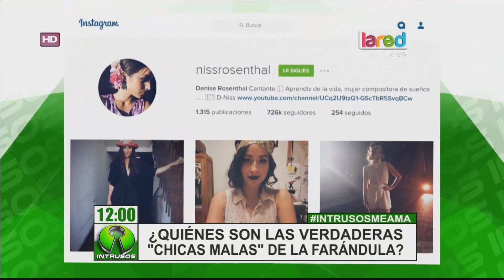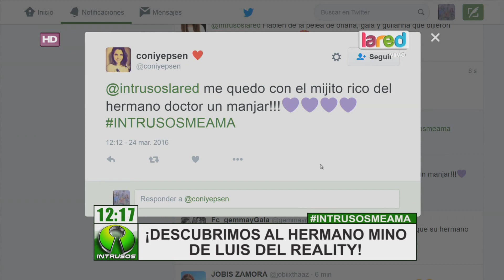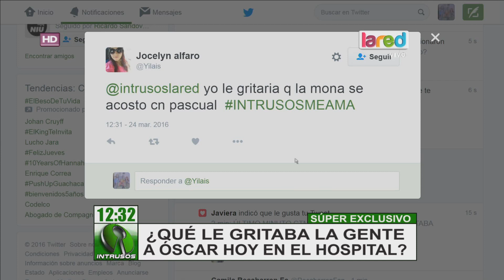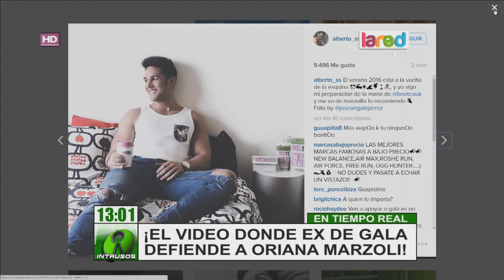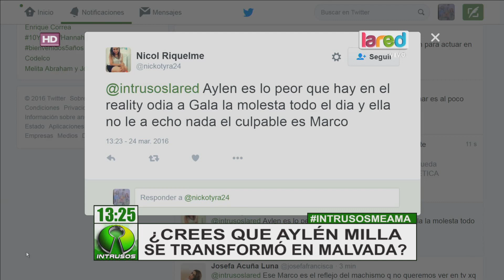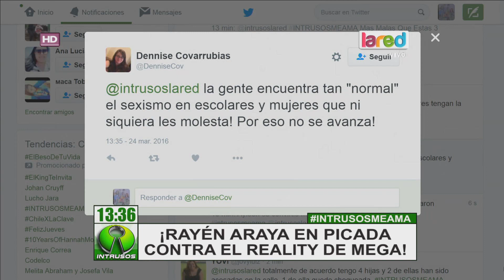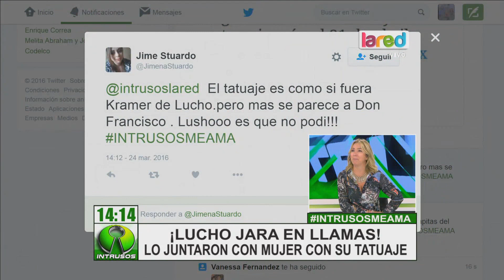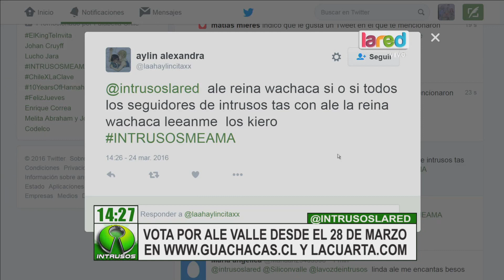Intrusos Programa Completo Jueves 24 Marzo 2016